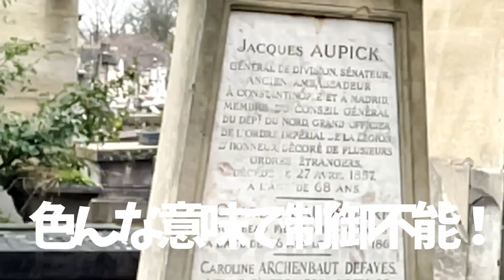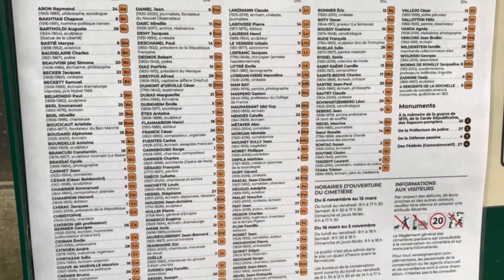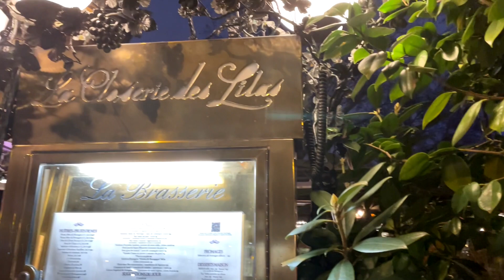【パリ】芸術と外国人の街？！モンパルナスを巡る旅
00:00　オープニング
00:14　ボンジュール
01:37　Place Denfort-Rochreau
02:00　モンパルナスタワー
02:03　カタコンブ
02:37　モンパルナス墓地
03:20　La Closerie Des Lilas
04:21　まとめ

芸術家、そして移民の街モンパルナスでした！クレープもまた食べたいな
当初の予定ではお目当てのお墓参りがサンサーンスのみでしたが偶然出会ったおじさまのおかげで映画を守ったアンリラングロワ、詩人のボードレールとさらにお参りできました！メルシー！